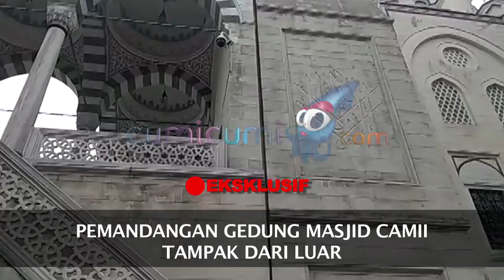Hot News! Kemegahan Masjid Camii dari Luar, Tempat Syahrini-Reino Menikah - Cumicam 26 Februari 2019